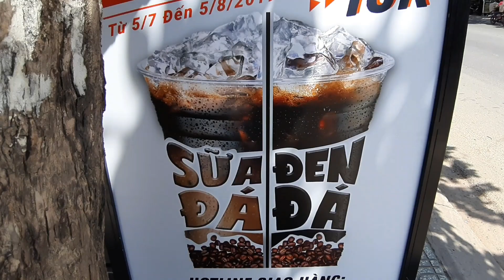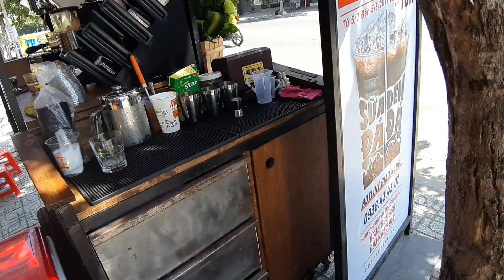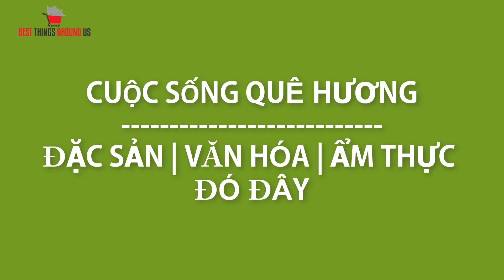Coffee bike mô hình cà phê take away nhượng quyền phù hợp cho bạn trẻ khởi nghiệp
CÁC bạn chia sẽ video lên các mạng xã hội như zalo, facebook. cho nhiều người các xem nhé!

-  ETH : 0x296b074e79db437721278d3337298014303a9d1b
- Bitcoin :1FccXzDtP4CpypPrrzaGX9FqpS8uhkRqyf